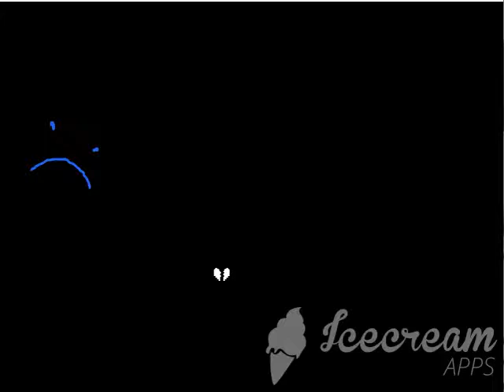Sudden Changes F no puedo pasarmelo